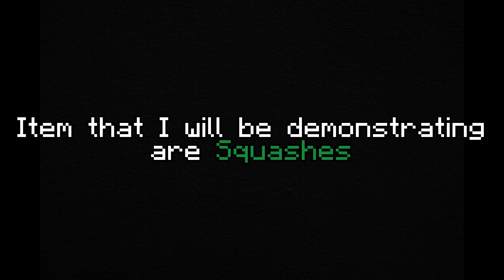The 230m PER HOUR money making method that NOBODY knows about | Hypixel Skyblock EP 1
Bazaar manipulation, also know as the best money making method across the entire skyblock network. Can make up to 230m per HOUR